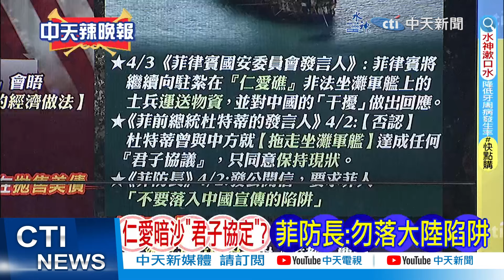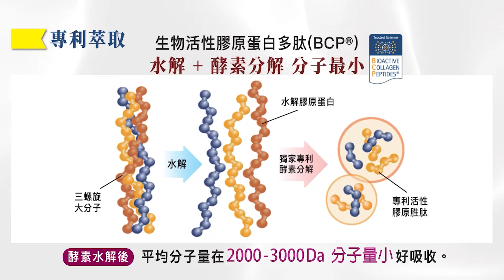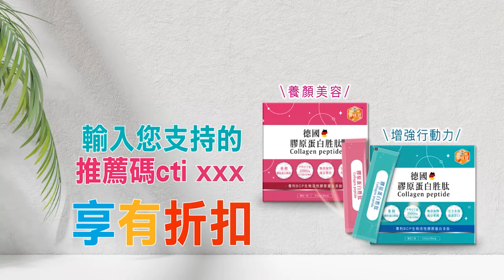【張雅婷辣晚報】深入打擊! 緬甸叛軍30架無人機 狂炸總理官邸.空軍基地 | 突發 緬甸首都遭襲擊 精華版@中天新聞CtiNews